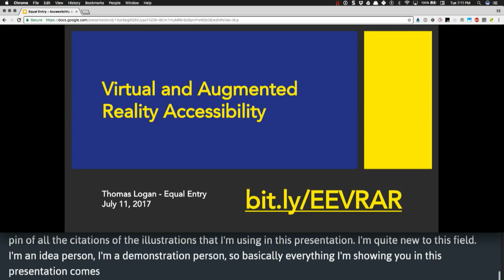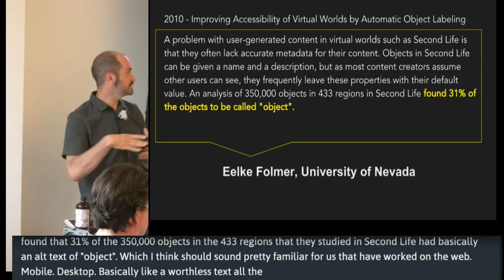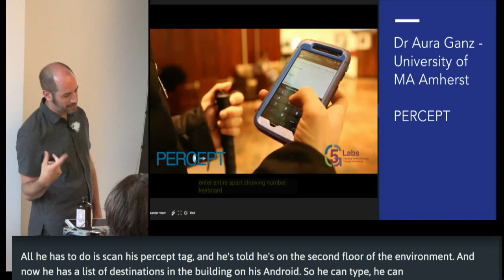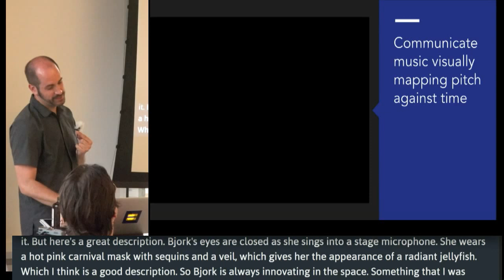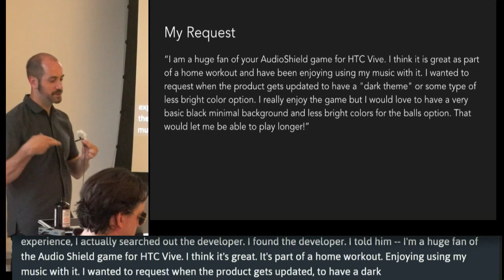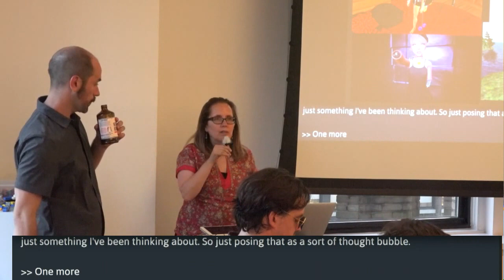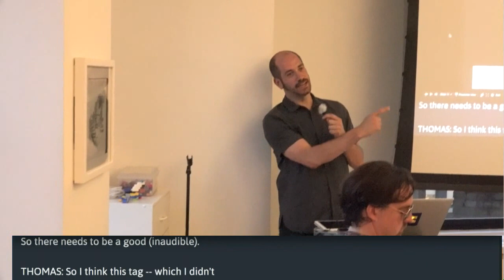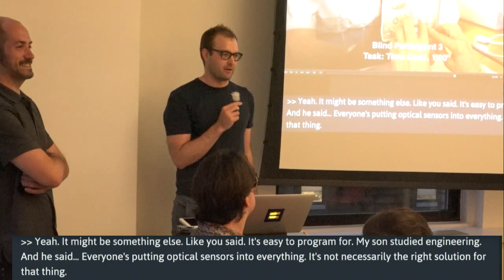Accessibility and Virtual Reality - Thomas Logan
Software and hardware development of virtual and augmented reality (VR/AR) technology is well underway in 2017. These three dimensional experiences provide exciting opportunities to move beyond the conventional patterns of human computer interaction. However, these opportunities also pose many unanswered accessibility challenges. I believe people of all abilities should be able to fully enjoy and participate in these experiences immediately.  In this presentation I will highlight successful applications available in the VR/AR marketplace that illustrate accessibility best practices via custom solutions. I will also review popular VR/AR applications that currently fall short of accessibility guidelines. My presentation will focus on what can be achieved via the specification of various non-existent accessibility application programming interfaces (APIs) on the current dominant development platforms. I will also highlight practical considerations for the universal design of hardware interfaces that are involved in these experiences.

Speaker Bio:

Thomas Logan has spent the past fifteen years assisting organizations to create technology solutions that work for people with disabilities. He resides in Brooklyn where he is co-organizer of Accessibility NYC His company Equal Entry focuses on "Contributing to a more accessible world" through evangelism and expert technology review and recommendations.